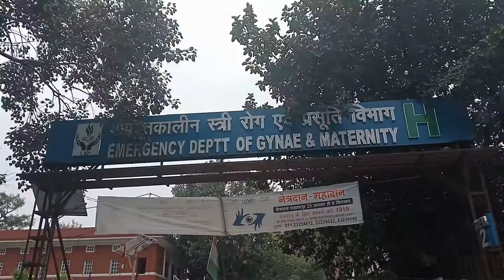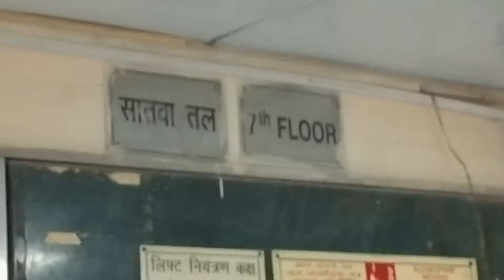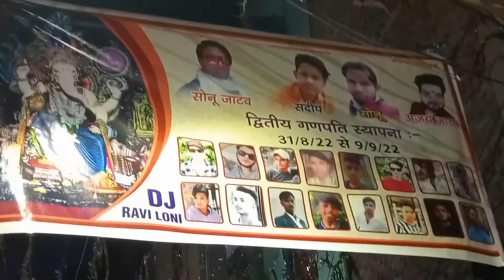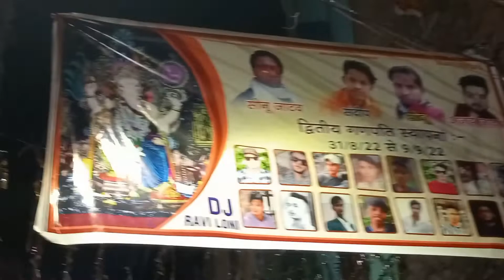Aaj kari तियारी Ganpati Bappa ko ghar me laane ki 🙏🙏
Sachin Vlogs World 🌎
About video
Hello bhaiyo tum mara bhai aa gaye fir se ek New video ke sath aaj ke vlog me aaj ham ne kari tiyari ghar par Ganpati Bappa morya ki laane ke liye aap ne vlog dekha hoga aap ko pasand aaye to please like and subscribe bhi chalo milte hai aag li video me thank For watching my videos byy